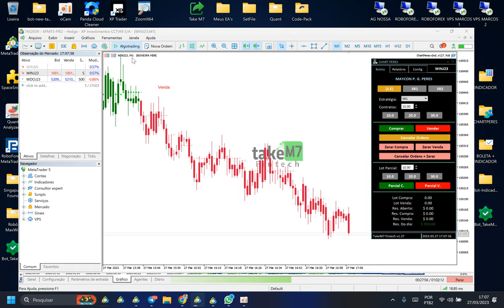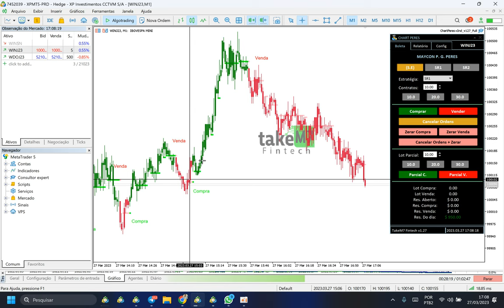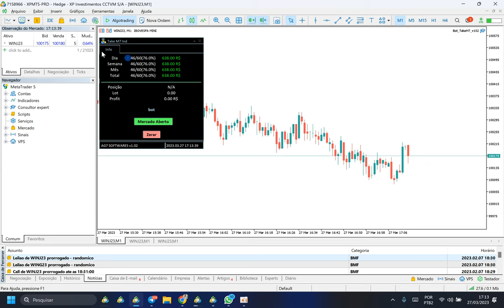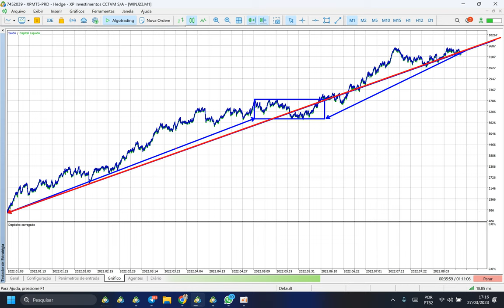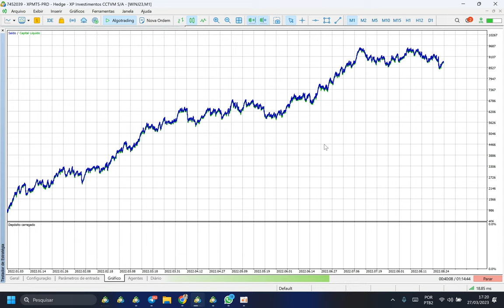Afinal, Qual Operacional da + DINHEIRO NA BOLSA ? JOGANDO A REAL